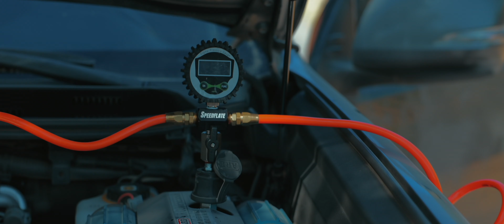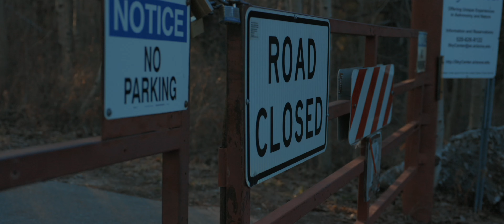Spring 2021 | Let’s go off-roading!